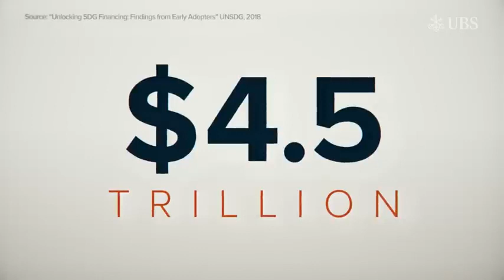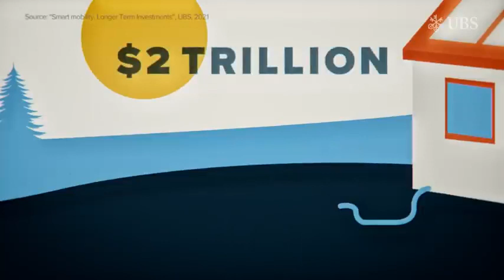🌳 'A Low-Carbon Day in 2030'. Narrated by louisesamuels for businessinsider / UBS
🌳 I loved narrating this positive insight into what a typical, low-carbon day in 2030 might look like! To View on the Business Insider Channel

Credits:
Client: UBS / Business Insider
Production Co: Insider Studios
Narrator: Louise Samuels